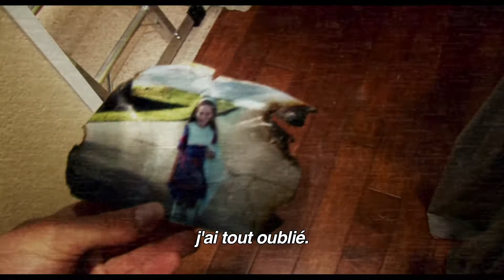Paranormal Activity 3 VOSTF